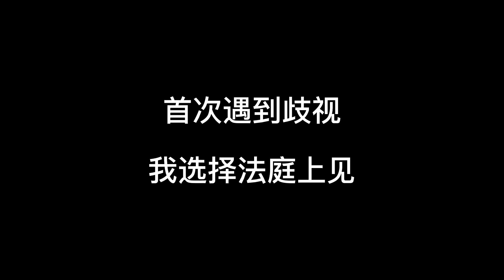【精简版】没钱又不会英语，我在加拿大打赢歧视官司，对方是世界500强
他带着2000加元来温哥华，交完房租后口袋只剩下200元，第二天就去打工。
当过司机、清洁工、搬家工，最后创业成功。
面对歧视，他选择了走上法庭，对方是世界500强……